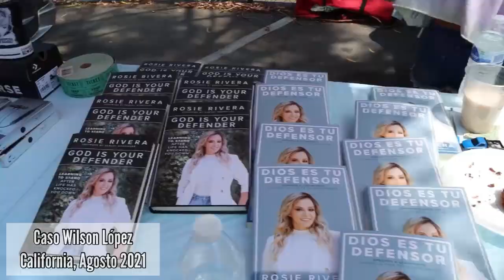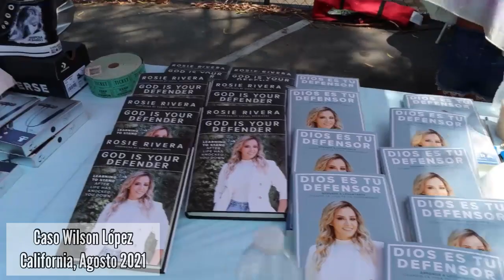VIVIMOS PARA SERVIR | Juan Rivera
Nacemos, crecemos, trabajamos y ayudamos. “El que no vive para SERVIR, no sirve para VIVIR” Agradeciendo con gestos de AMOR. Esto debería ser una ley para todo ser humano.

¡Atención! Contenido protegido por derechos de autor. Medios de Comunicación, para obtener una licencia de uso DM a Juan Rivera